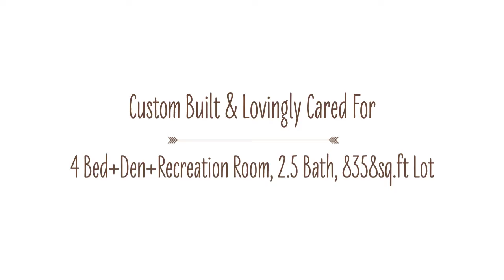Gardener's Dream - 3320 Garden City Road, Richmond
Your own urban oasis! A gardener’s dream! This charming house was custom-built on over 8350 sq.ft lot.It integrates the best use of space while capturing the most natural light & view of the lovely garden.This home is 1st time on the market & has been lovingly cared for.This home offers 4 bedrooms, den & large recreation room.Recent upgrades includes new roof & newer hot water tank.Conveniently located on a quiet private street, yet so close to everything. Perfect home to love, grow & cherish.

3320 Garden City Road, Richmond
4 Bedroom, Den + Recreation Room, 2.5 Bathrooms, 2700sq.ft Home and 8358 sq.ft Lot.